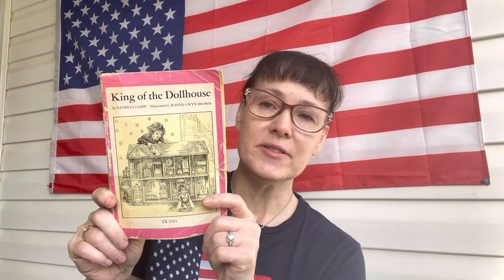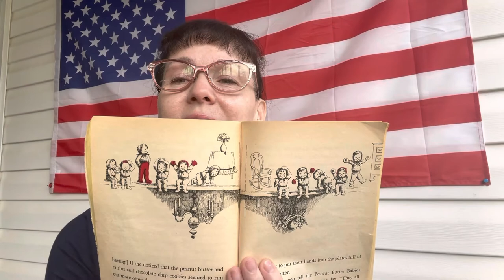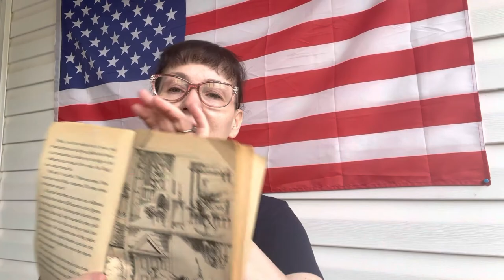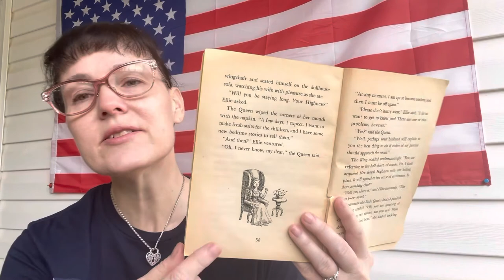Chapter 4 - “King of the Dollhouse” by Patricia Clapp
Chapter 4 of King of the Dollhouse by Patricia Clapp. We get to meet the Queen!